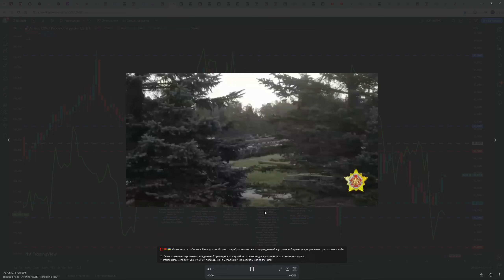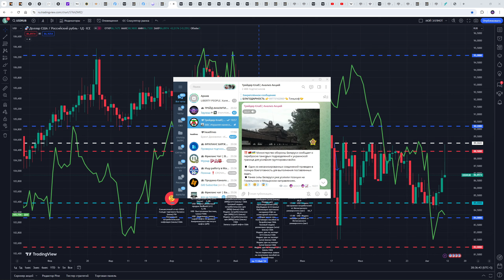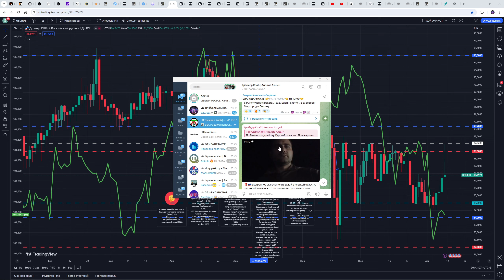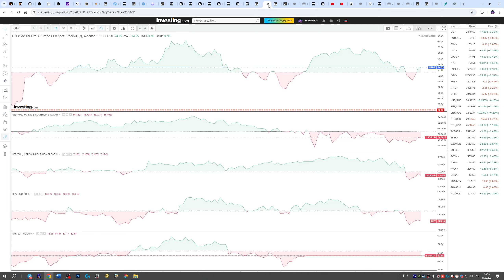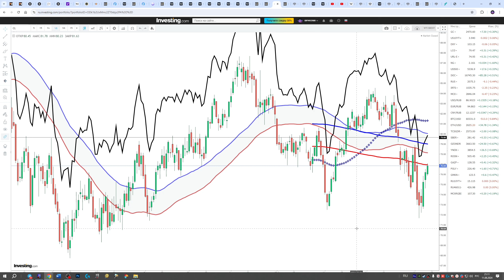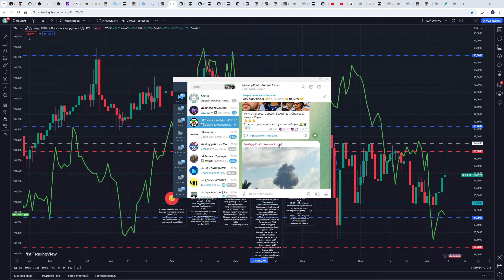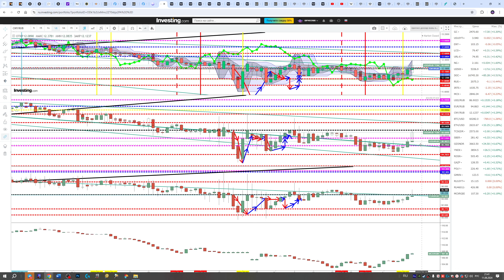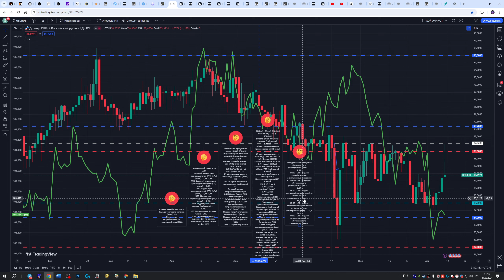ЧТО И КАК МОЖЕТ ПОВЛИЯТЬ НА КУРС ДОЛЛАРА РУБЛЯ НА ЭТОЙ НЕДЕЛЕ? КУРС ДОЛЛАР РУБЛЬ НА СЕГОДНЯ 12.08.24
НЕ ЖДИТЕ ОФИЦИАЛЬНОГО ОТ Ц, ЗНАЙТЕ ЗАРАНЕЕ!!! СИТУАЦИЯ В КУРСКЕ СТАБИЛИЗИРОВАЛАСЬ?!! ЭТО УКРЕПИТ РУБЛЬ?!! ЧТО ПОКАЖЕТ СТАТИСТИКА ИНФЛЯЦИИ (ИПЦ) И РЫНКА ТРУДА В США?!! РЕЦЕССИЯ ИЛИ СТАГФЛЯЦИЯ?!! ЭТО ОСЛАБИТ ДОЛЛАР (DXY) ИЛИ УКРЕПИТ? ИРАН, МЕСТЬ КОГДА И КАК?!! КАК ВЫСОКО УЙДЕТ ДОЛЛАР И ЕВРО, ЮАНЬ? ОТВЕТ В ВИДЕО!!!   КУРС ДОЛЛАР РУБЛЬ НА СЕГОДНЯ 12.08.24